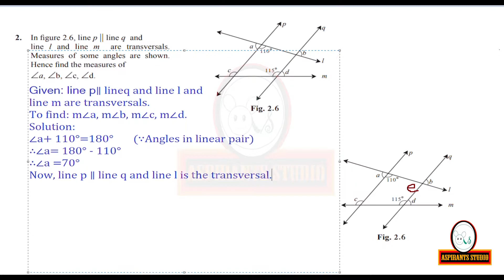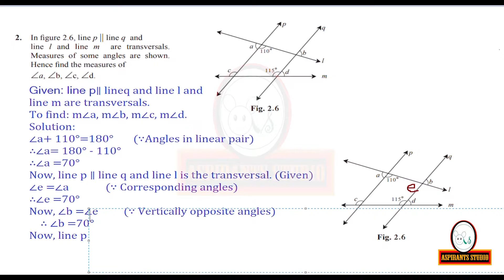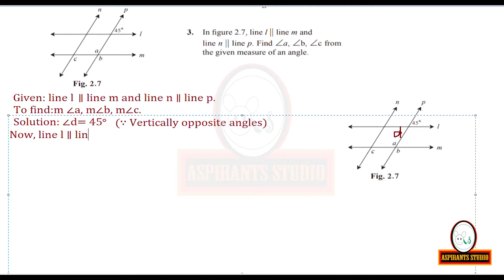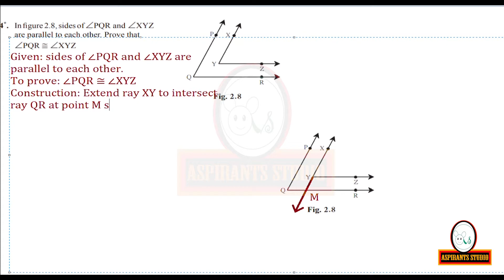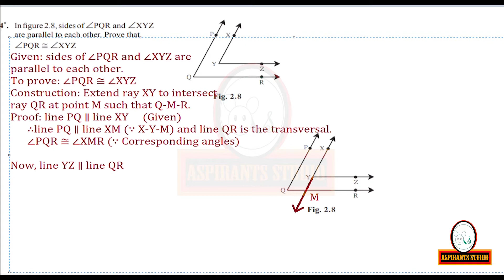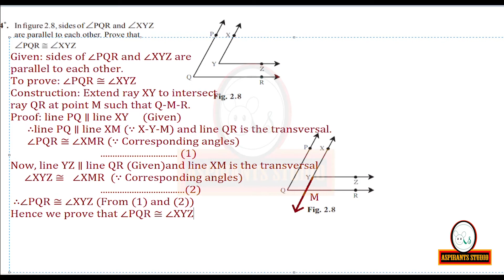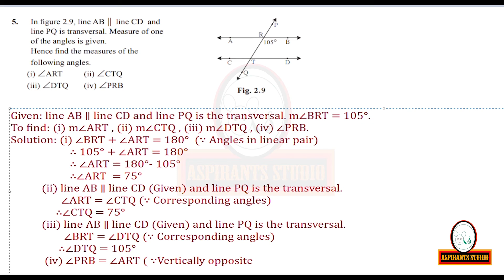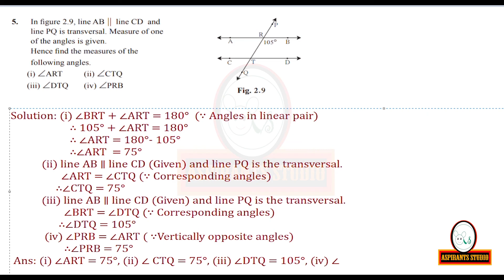STD 9 | Maths-2 | Geometry | Chapter 2 | Parallel lines | Part-2 | English Medium.